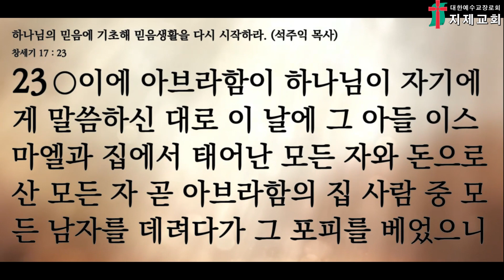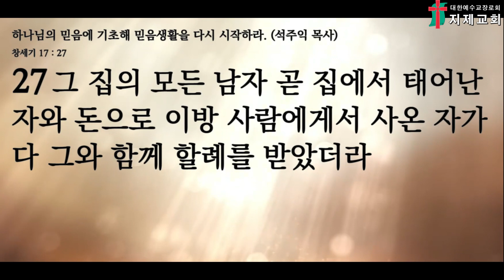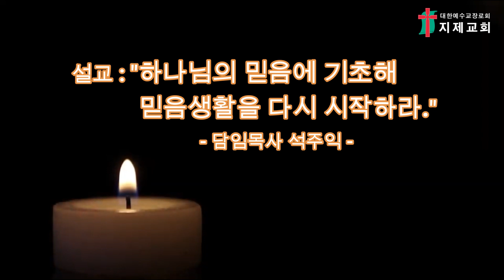2023년 4월 18일(화), 지제교회 새벽예배